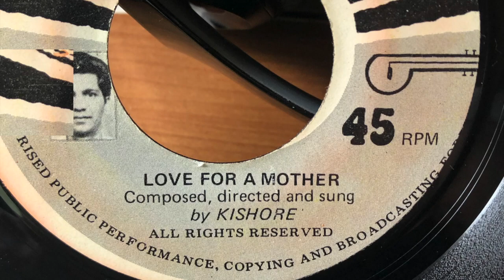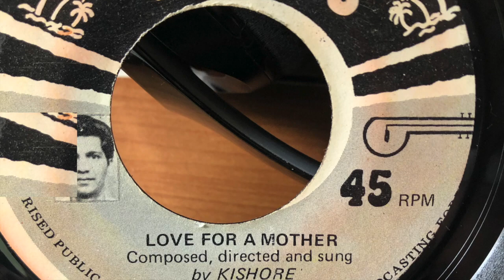Love for a Mother by Kishore and the Merry Tones of Guyana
Kishore and the Merry Tones featuring the Persaud Brothers.